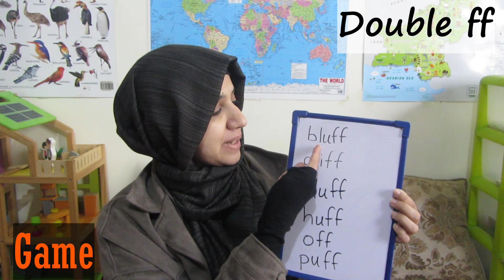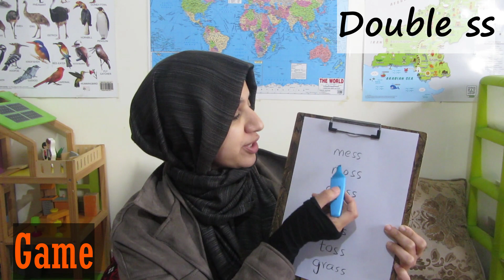Why DOUBLE LETTERS at the end of Words? | Some Games to quickly learn this Concept | SARA MEER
Rules are FUN for the kids if Taught this way :)

FAQ's ❤

I'm Sara and I'm a mother to two boys. Yahya born in 2016 and Ziyad in 2019. I've exclusively homeschooled Yahya for 6 years then he started school as there wasn't much option for socializing and he was quite shy in public. Ziyad has been homeschooled till the age of 5. A very active child and I couldn't take his energy anymore at home. :D
Though our kids go to school (an average one, nothing like beacon or so!) We continue to homeschool them with our international buys. School is for socializing and to build some resilience in kids.
I'm super excited to share our way of teaching and take you all along this crazy ride as I build my channel from the ground up.

A: I was born in Pakistan but then moved to Saudi Arabia when I was 1.. Have been raised and lived there all my pre-married life (till my Bachelors).

A: I moved to Sweden after marriage. Lived there for 7 years, then moved back to Saudi Arabia in 2018. Moved to Pakistan in 2020.

A: I have done a four year honours program in Information Technology and Computing. Also, a one-year Diploma in Early Years Education (3-6 years).